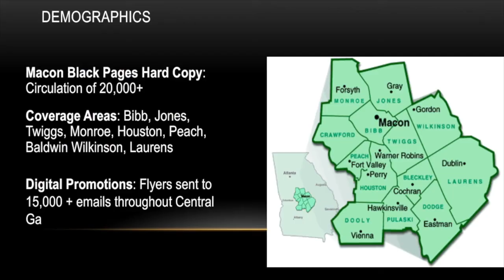A CALL TO ACTION MAYOR MARY PARHAM COPELAN SHOW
Milledgeville Mayor Mary Parham Copelan Tells Her Story On Being The First Black Female To Hold That Position!